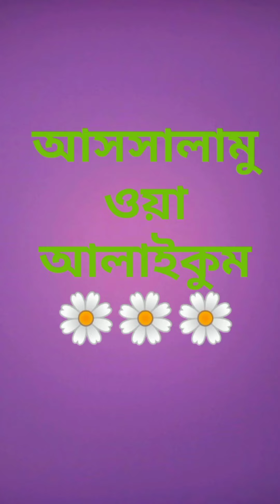মিষ্টির দোকানের মতন পারফেক্ট বোঁদে তৈরির রেসিপি।।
🟢 🟢 বুদিয়া বা বোদে তৈরি রেসিপি।।

উপকরণ

ড্রাই বোদে ২০০ গ্রাম

চিনি ১৫০ গ্রাম

পানি দেড় কাপ

লেবুর রস অল্প পরিমাণ